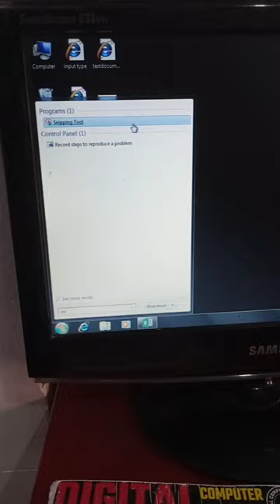Screen shot work / Computer work